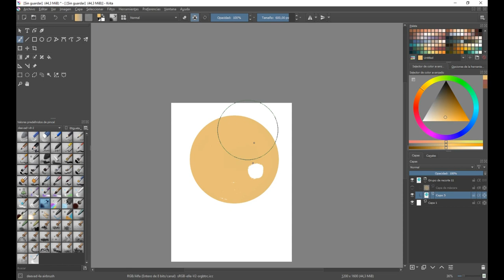⚡️ (KRITA Tip #1) en ESPAÑOL - Como usar la MASCARA DE RECORTE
En este vídeo te muestro como usar la famosa mascara de recorte en krita fácil y rápido.
Déjame tu comentario con posibles ideas para próximos vídeos de krita